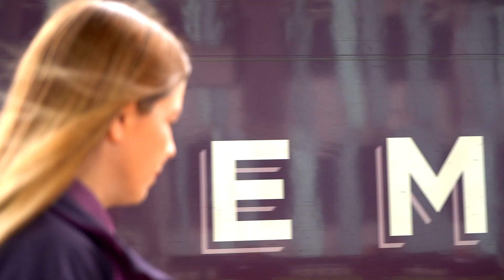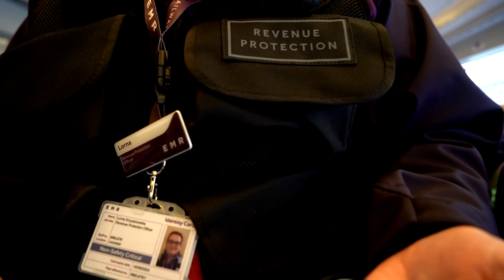EMR | The official EMR uniform has arrived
We have finally launched our official EMR uniform! Take a look at our staff strutting their stuff on the catwalk.

This has been a truly collaborative exercise with fantastic help from our uniform ambassadors and widespread consultation across all grades and departments. We've created a truly stylish uniform that's equally comfortable, functional and something that all of our staff can feel proud to wear.

If they're not too busy, ask our swish-looking staff for a selfie.